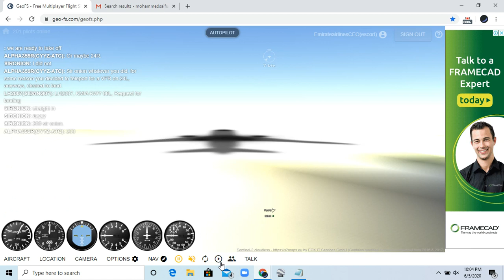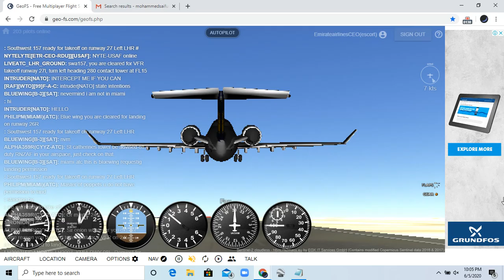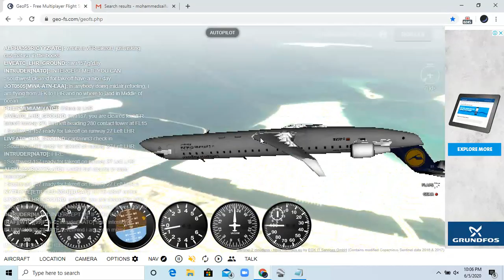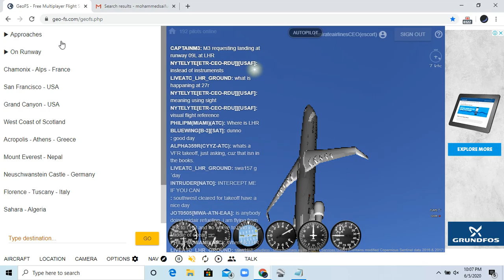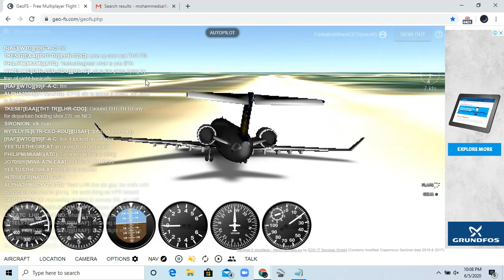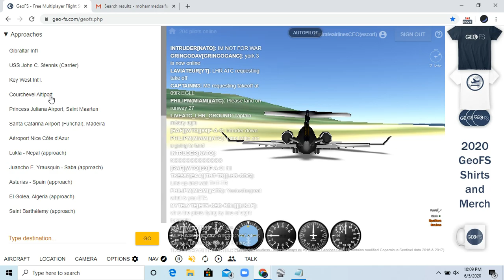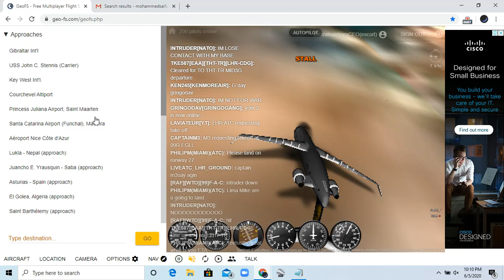Trying the cry 900 by king salmon and trying it on short runway most *failed*